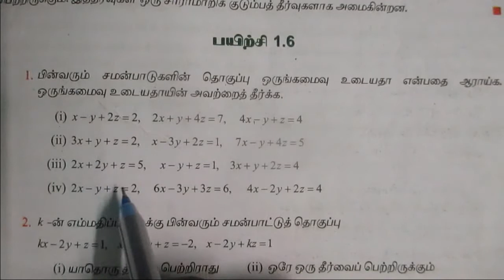12th maths MATRICES unit 1 exercise 1.6 1st sum[4] in tamil [காஸ்ஸியன் நீக்கல் முறை]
12th maths MATRICES unit 1 exercise 1.6 1st sum[4] in tamil காஸ்ஸியன் நீக்கல் முறை [Gaussian Eliminating Method]